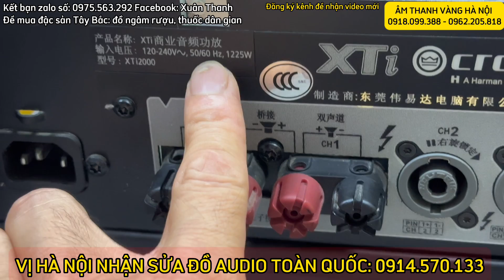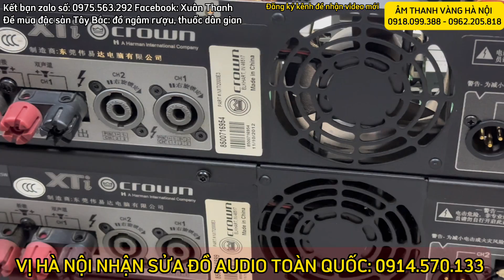Đẩy Crown đặc biệt quá